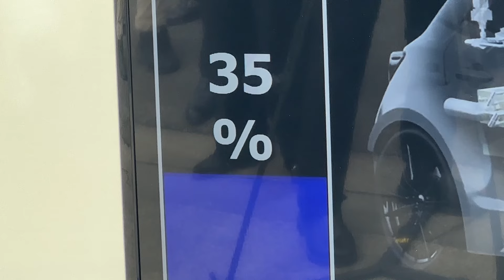Motorsport Tech Put to the Test: Liquid Hydrogen at Local Filling Stations? | Toyota Times News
The hydrogen engine technology Akio Toyoda has continuously honed through racing has made its debut on city streets.

This liquid-hydrogen fueled Corolla has run in Super Taikyu. The team from Iwatani Corporation, which is in charge of refueling it with liquid hydrogen on the racetrack, is confident the technology can be implemented at city hydrogen filling stations.

Yuta Tomikawa reports on a proof of concept that ties technology cultivated at the racetrack with hydrogen filling stations used by everyday vehicles.

00:00　Opening
00:27　A hydrogen engine Corolla at a local filling station?
01:31　Stored as liquid, supplied as gas
03:19　An indispensable partner
04:41　Vehicles and infrastructure advancing together
06:14　Evolving technology

Liquid Hydrogen:
Hydrogen in liquid form. At extremely low temperatures below -253°C, hydrogen turns to liquid, which has a higher density than its gas form and is expected to increase driving range when used to fuel vehicles.

Documentaries on the development of the liquid hydrogen-powered Corolla